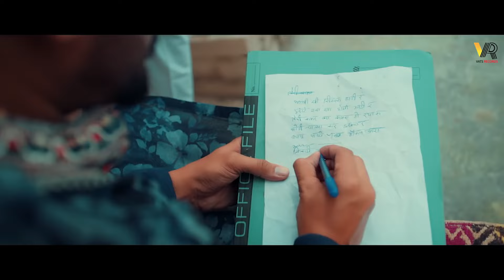AJAY Hooda Dj hit song / kallo / pooja hooda ! Vinod Gadli ! Sandeep Surila ! Haryanvi Dj Song 2023.